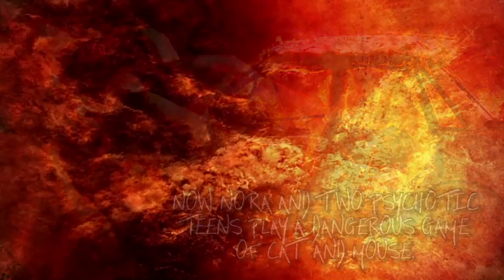Vengeance is Mine by Elizabeth Baroody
Nora Costain, a widow, half owner of a successful real estate company, is on vacation on a small island off the North Carolina coast, where she meets two elderly neighbors and finds a sawdust hill infested with rattlesnakes. She also finds that she likes to be around the captain of the mail boat that takes passengers to the different islands out in the bay. While she is away, her thirteen-year-old granddaughter, Holly, is caught and raped by two high school boys after a school dance. These two boys are from another nearby school. Holly refuses to allow her mother to go to the authorities about the rape, and two months later, she unexpectedly dies of an ectopic pregnancy. Nora is finally told of the rape and realizes that at this late date, nothing can be done to the unknown perpetrators. Nora comes across Holly's diary after the funeral and reads about the rape. Holly names the boys Guy and Bill, and from the details in the diary, Nora is able to identify them. She tries to blow them up in their car, but no one is injured. Guy and Bill find out who blew up their car and decide to kidnap Nora's grandson, Todd, to get even. The plan is thwarted by the school Todd attends, and Nora, afraid for Todd, decides to take him to the island to get him far away from the area. Guy and Bill learn of her plans, follow them to the island, and that night, attempt to dispose of them. As it happens, Nora and Todd were not in the cottage and ran to one of the neighbor's house. For protection, the neighbor lets his wild boar loose, and the next morning, one of the boys is found gored to death by the boar. Nora manages to contact the captain and notifies the authorities. Although a search is made, the other boy could not be found.